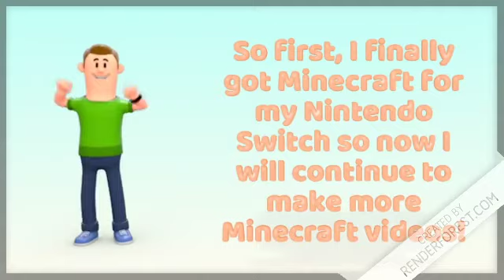Video Announcements Update!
Yep, somethings are changing. Watch to find out!